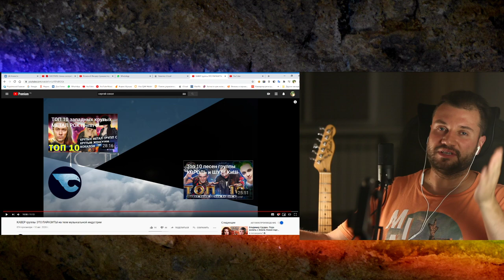Мой реакт на Сергея Сокола (Истинный Маг): КАВЕР группы ЭТО ПАРАЗИТЫ на теле музыкальной индустрии